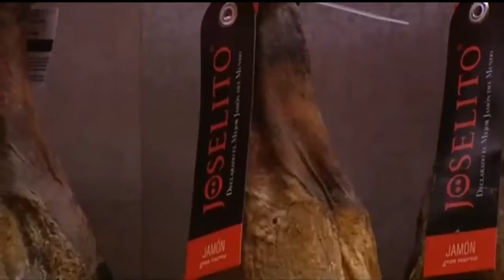La Dieta Del Vino y el Jamon en Telemadrid